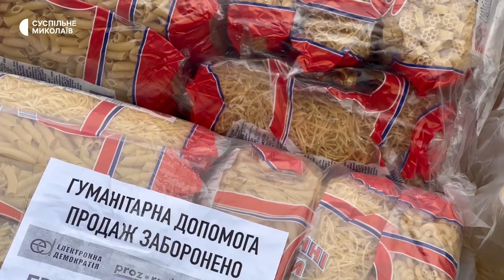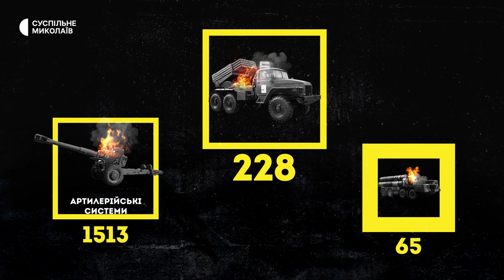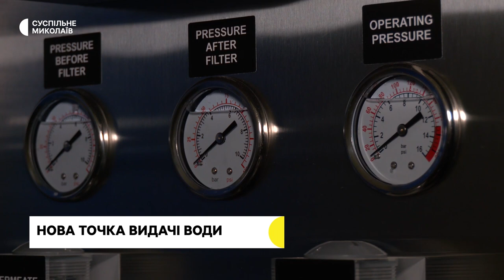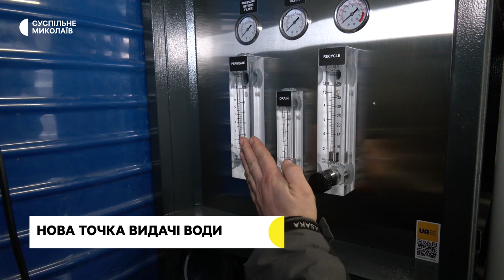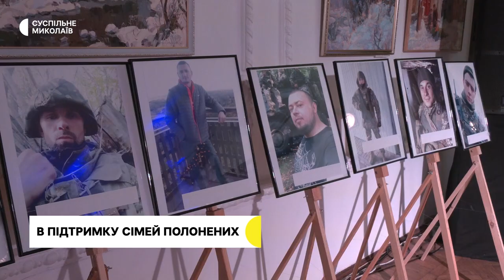Обстріли Миколаївщини, зруйноване село, допомога деокупованим населеним пунктам | 11.01.2023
00:00 — Початок;
00:36 — Наслідки обстрілів Миколаївщини;
01:12 — Перехід МГЗ до Державної власності;
02:12 — Інформація про обстріли;
02:49 — Втрати російських військ станом на 11 січня;
03:48 — Люди повертаються у знищене село;
06:37 — Гуманітарна допомога жителям деокупованих сіл;
11:01 — Нова точка видачі очищеної води в Миколаєві;
15:47 — Захід на підтримку військовополонених та зниклих безвісти військових;
19:09 — Погода.